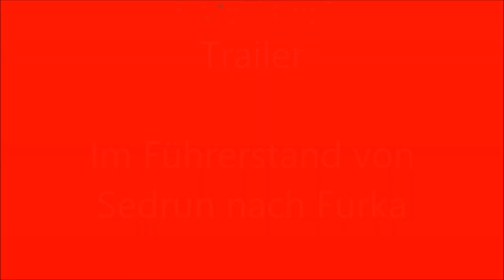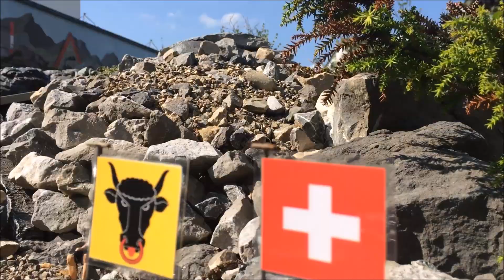GFB: Trailer 2018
Impressionen aus dem Führerstand auf der Gartenbahn Furka-Bergstrecke